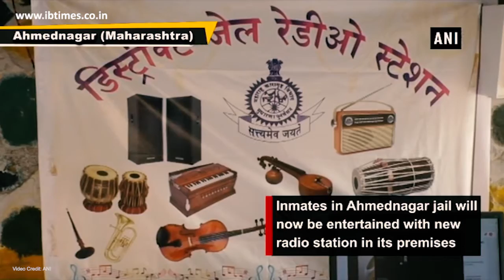Ahmednagar jail inmates get dedicated radio station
Inmates in Ahmednagar jail will now be entertained with new radio station in its premises. The radio station is also operated and run by jail inmates.